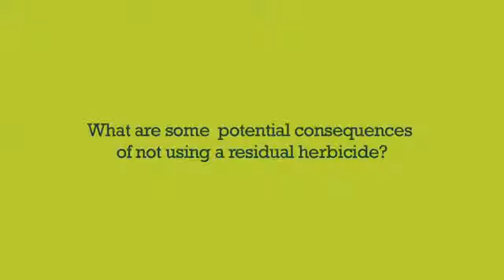Channel Seedsman, Tim Nuehring, Rockwell, IA - Weed Management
Q: What recommendations do you give about selecting a herbicide program?

Waterhemp is a big issue in Seedsman Tim Nuehring’s area of Rockwell, IA. He recommends that growers use a residual herbicide to manage weeds pre-emergence for effective season long weed control. Find out what else Tim has to say about herbicide weed control. Deciding on a herbicide management plan? Your local Channel Seedsman can help: Channel.com/FYS